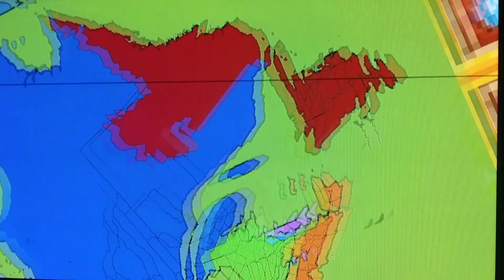Minecraft : 🇨🇦Canada🇨🇦 country county map build